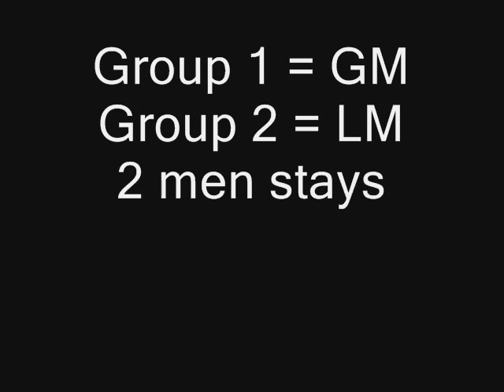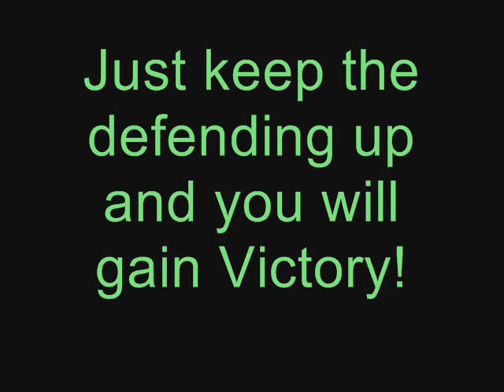Arathi Basin The Flanking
Kasssssssssssssssssssssssssssssssssssssssssssssssssssssssssssssssssssssssssssssssssssssssssssssssssssssssssssssssssssssssssssssssssssssssssssssssssssssssssssssssssssssssssssssssssssssssssssssssssssssxxxxxxx